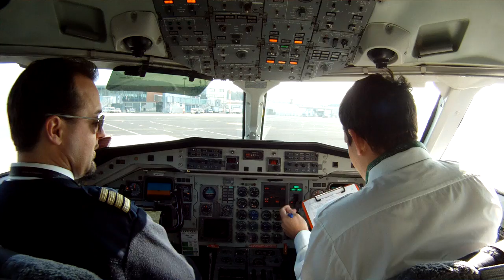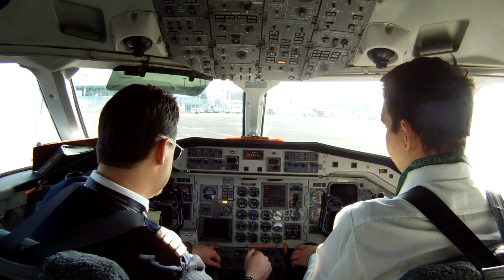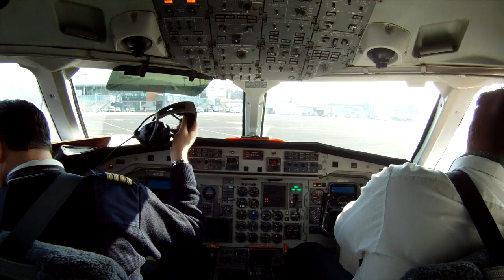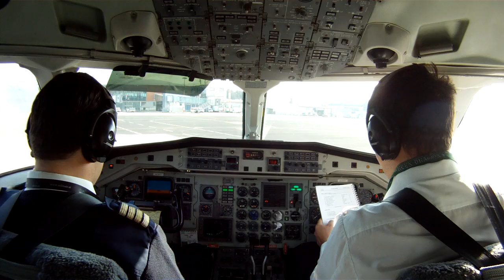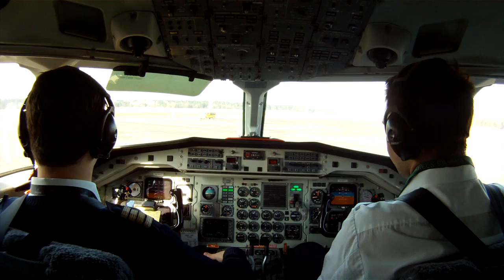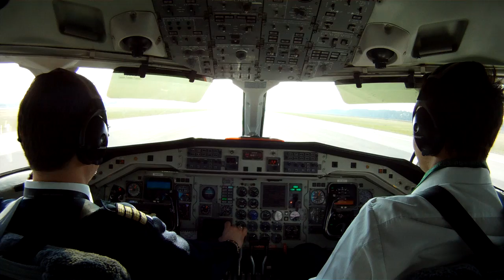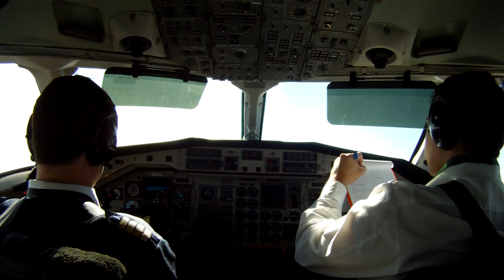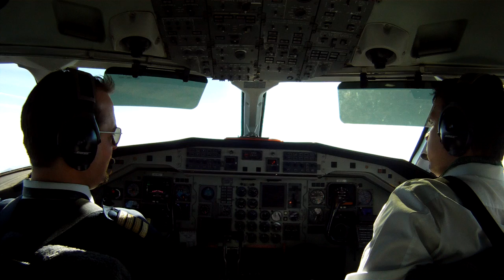complete hd gopro video of startup, taxi and takeoff from saab 340 cockpit